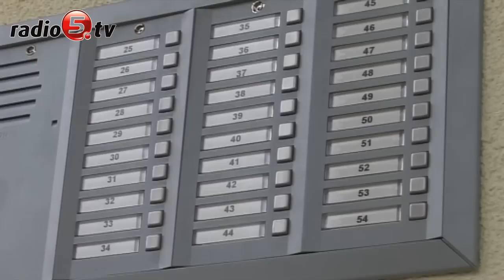Lokatorzy w b. hotelu pielęgniarek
Pierwsi lokatorzy wprowadzą się do byłego hotelu pielegniarek w Suwałkach. Budynek przy ulicy Daszyńskiego 10 przeszedł gruntowny remont i ostatecznie został oddany do użytku. Zmienił się wygląd elewacji, powstały nowe parkingi, chodniki oraz plac zabaw. Na trzech kondygnacjach budynku powstały 54 mieszkania komunalne i socjalne o różnej powierzchni. W piwnicy natomiast znajduje się świetlica środowiskowa. Cała inwestycja opiewa na kwotę prawie 4 milionów złotych. Teraz trwają jeszcze ostatnie prace porządkowe, a od poniedziałku włączone zostanie ogrzewanie i prąd. W ciągu kilku najbliższych dni do nowym mieszkań wprowadzi się 48 rodzin. Marian Luto, dyrektor Zarządu Budynków Mieszkalnych uspokaja mieszkańców osiedla, którzy niepokoili się, że w tych lokalach sytuacja będzie taka jak na ulicy Franciszkańskiej. - Zapewniam, że sąsiedzi nie mają powodów do obaw, ci ludzie są przez nas sprawdzeni  - dodaje. To głównie osoby starsze i rodziny z dziećmi. Luto zapewnia, że ZBM będzie regularnie kontrolował lokatorów. Pracownicy przynajmniej raz w miesiącu będą odwiedzać mieszkanców i sprawdzać, jak dbają o nowe mieszkania.